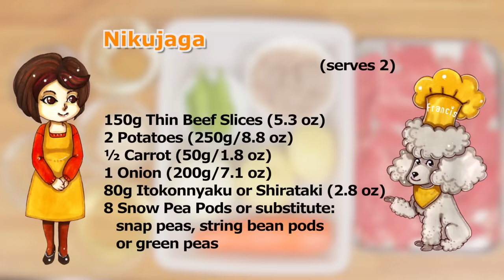Nikujaga Recipe (Beef and Potatoes Stewed in Savory Soy Sauce Based Dashi Broth) | Cooking with Dog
We are making Nikujaga, one of the most popular dishes in home cooking. This time, we will add a minimum amount of water to bring out the maximum flavor from the ingredients. The combined umami of the meat and vegetable makes this dish absolutely delicious!

(2 people) Cook Time: 30 minutes
* Cooling time is not included in cook time.

150g Thin Beef Slices (5.3 oz)
2 Potatoes (250g/8.8 oz)
1/2 Carrot (50g/1.8 oz)
1 Onion (200g/7.1 oz)
80g Itokonnyaku or Shirataki (2.8 oz)
8 Snow Pea Pods or substitute: snap peas, string bean pods or green peas

2 tbsp Soy Sauce
2 tbsp Sugar
2 tbsp Sake
100ml Dashi Stock, kombu and bonito, use your favorite type of dashi using dashi pack or dashi powder (3.4 fl oz)
1/2 tbsp Vegetable Oil, or slightly less

* 1 tablespoon (tbsp) = 15 ml, 1 teaspoon (tsp) = 5 ml